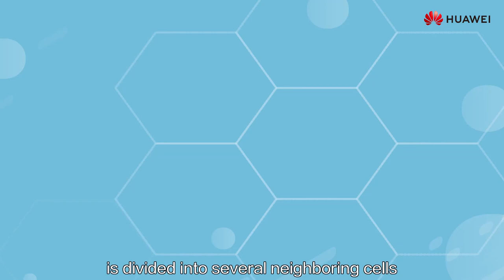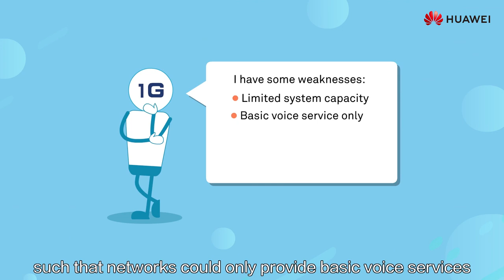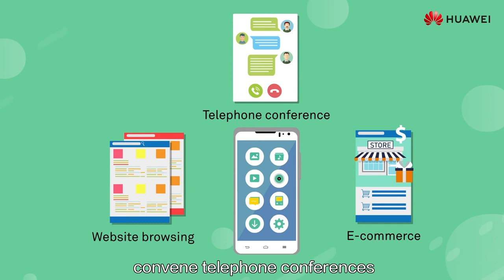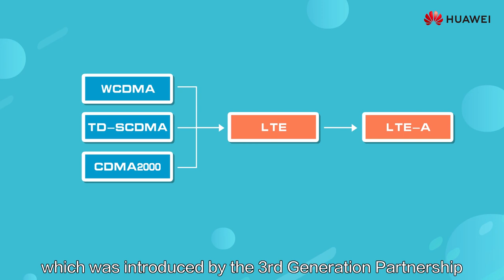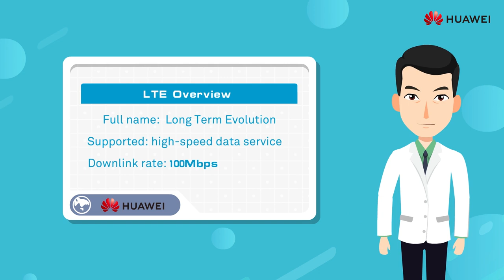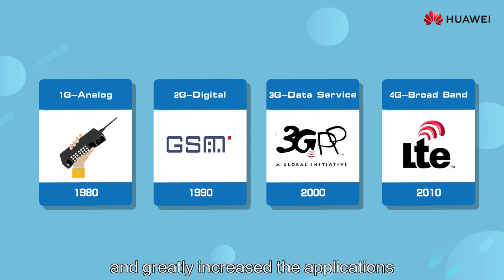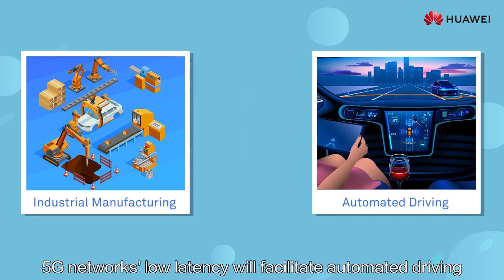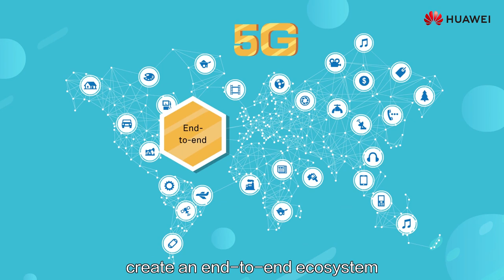01 5G's Origins and Prospects